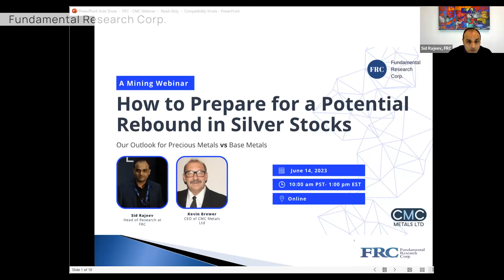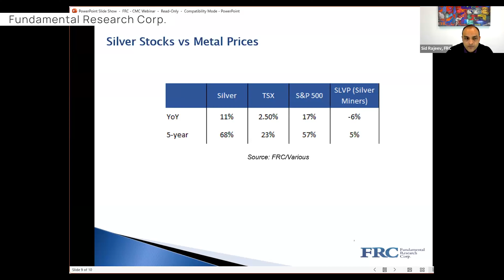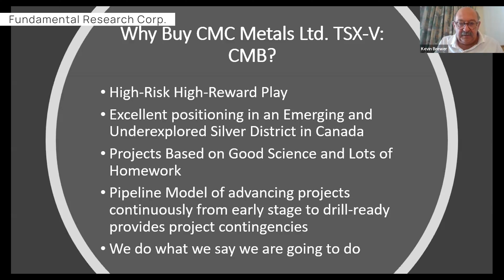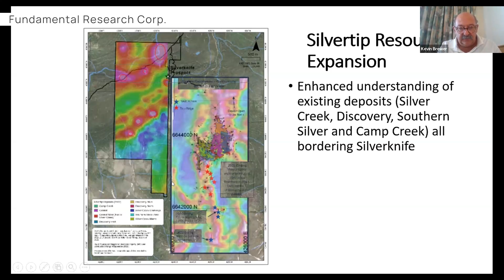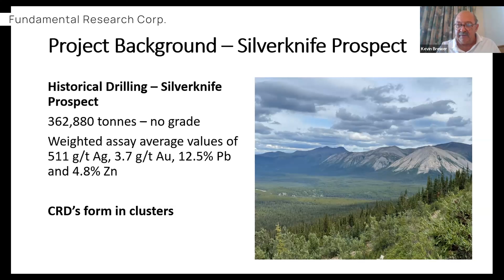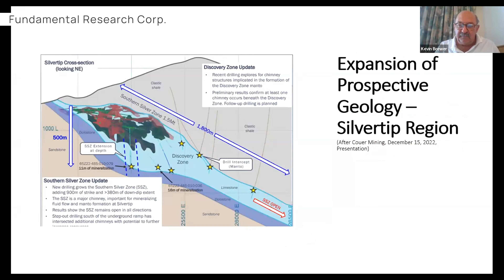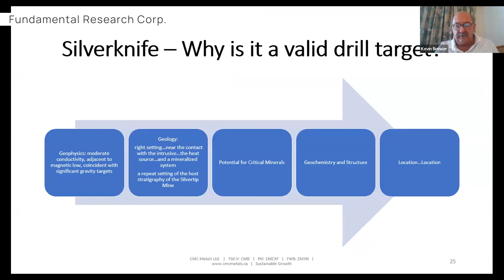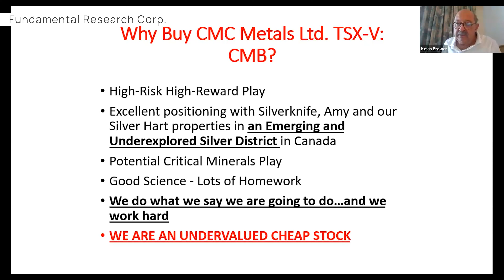Webinar: How to Prepare for a Potential Rebound in Silver Stocks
Welcome to our recorded webinar, where we delve into the fascinating world of silver stock. This video features Sid Rajeev, Head of Research at Fundamental Research Corp (FRC), who shares his expert outlook on silver prices and potential catalysts for silver stocks.

 We're also joined by Kevin Brewer, the CEO of CMC Metals Ltd. Kevin discusses his portfolio of silver-focused polymetallic projects, which are strategically located next to major mining operations.

In this webinar recording, you will learn the following:

💰 How to Value Silver Juniors: Understand the key factors that determine the value of junior silver mining companies. This knowledge is essential for anyone interested in the precious metals sector.

📈 Precious Metals vs Base Metals Outlook: Sid Rajeev provides his expert outlook on the performance of precious metals like silver compared to base metals. This insight will help you make informed decisions about your investment strategy.

 👨‍🏫 Identifying Attractive Silver Juniors: Learn what to look for when identifying promising junior silver mining companies. Whether you're a seasoned investor or just starting out, this webinar recording offers valuable insights to help you navigate the silver landscape.